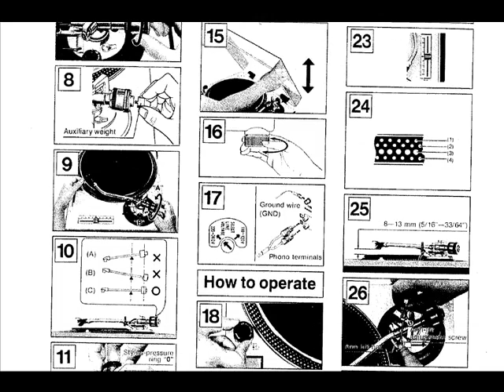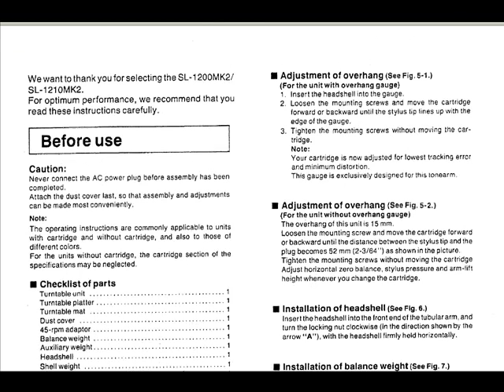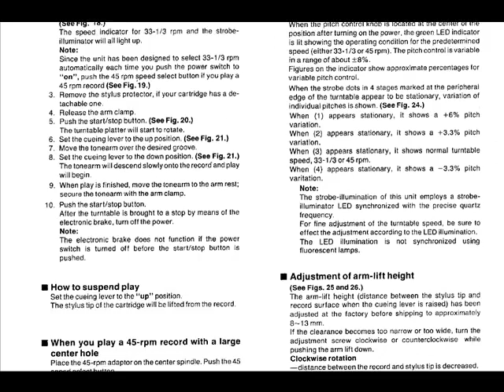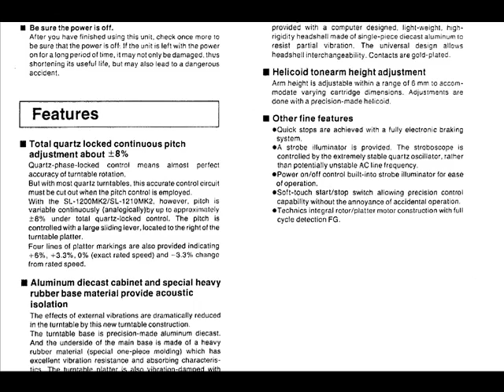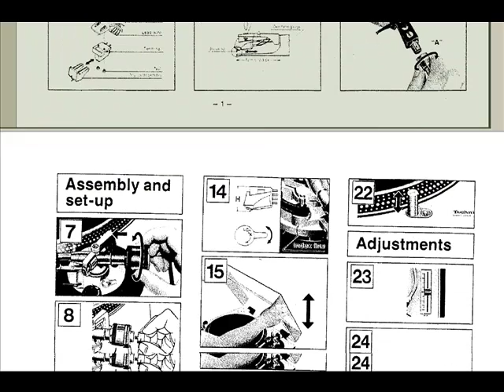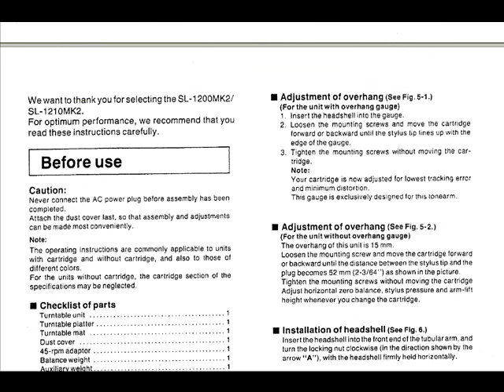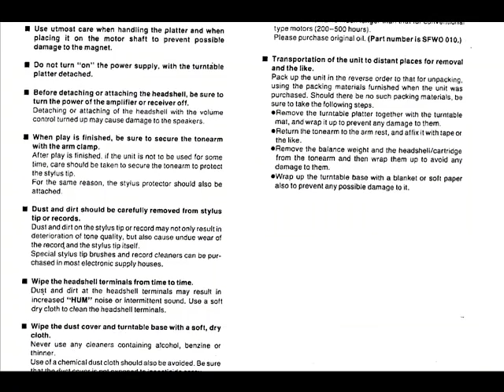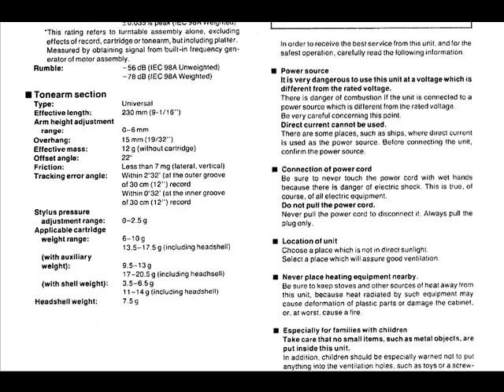Technics sl 1210 mk2 MANUAL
luomo - tessio (ramon tapia remix)